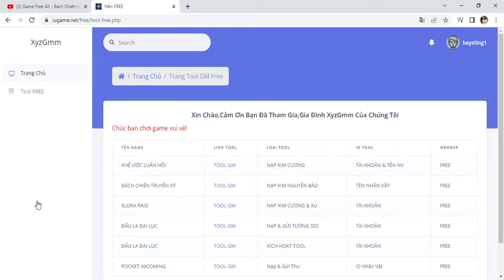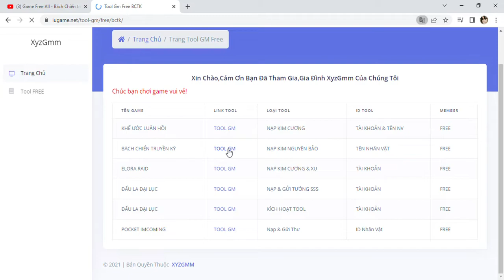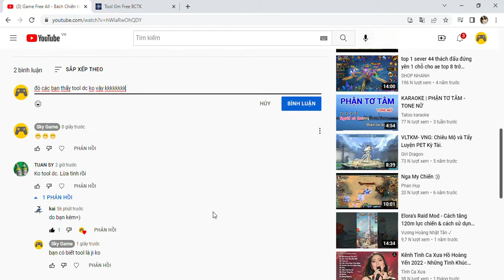Bách Chiến truyền Kỳ GM - Free tool gm + Hướng dẫn anh em sử dụng tool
Game Free All - Bách Chiến truyền Kỳ - Free Tool GM - nâng cấp kim ngư ngũ sắc